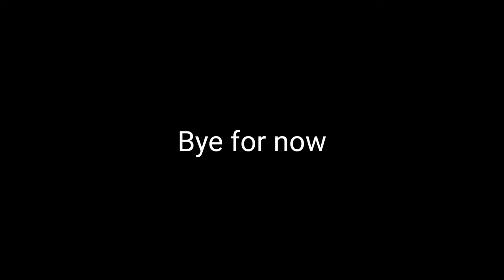Magnus carlsen v Sipke Ernst 2004 Epaulette mate (replacement)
Hi people. this was my first offering  using my new Square  Off Grand Kingdom  chess computer. I was wondering if another morphy classic would be possible, but I wasn't sure as yet if the Grand Kingdom could play  Knights odds games .I'll  have to send another email to Square Off.so looking  around, I found this game played  in 2004 when Magnus was only 13. I hope you agree with me that it's brilliant where morphy  had his on the back row. Magnus ushers  his opponent around  till he has him exactly  where he wants him .enjoy.

chess match played back a 2x speed